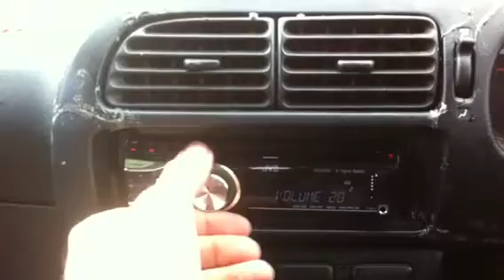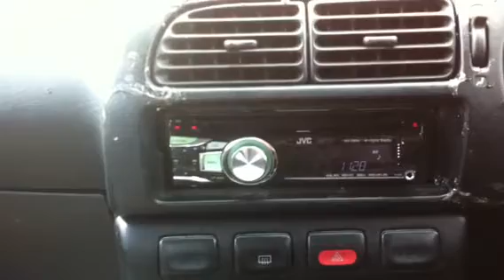Jvc kd-db56 dab+ head unit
This is my new jvc kd-db56 dab+ digital radio head unit, iPod control, aux. It also includes the standard am and fm tuners - brilliant for long distance driving.  This is a direct copy of the kd-db52 the only difference is the "digital radio +" logo replacing the dab logo.